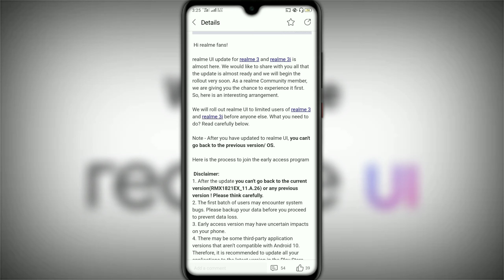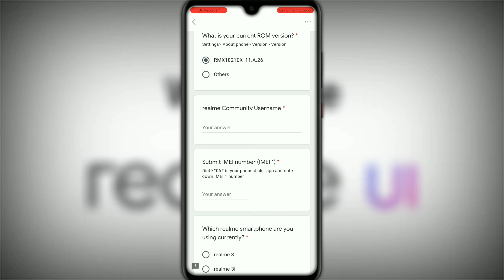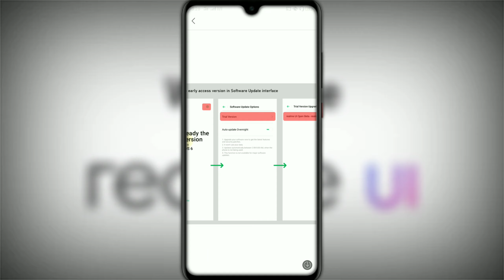Realme 3 & 3i Realme UI V.10 Early Access Form Open !! Apply Now Link In Description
Hi Friends 🤗

   जय हिंद 🇮🇳